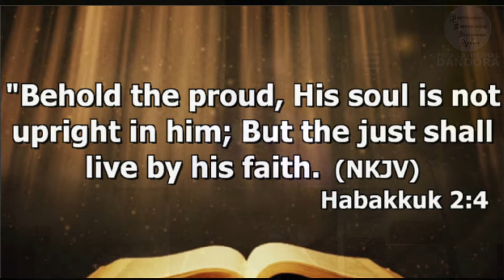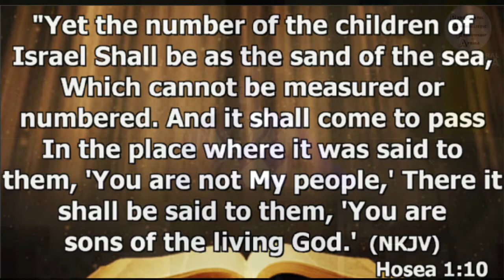BIBLE STUDY: MEANING OF PROPHECY BY NOAH BUNDE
Preached On 9th June 2021